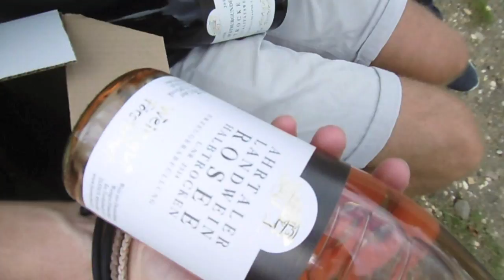BIER, BRATWURST & BEJAARDEN! Weekendvlog #2 | Viora Rebergen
In alweer de 2e weekendvlog neem ik jullie dit keer mee naar ons weekend weg in Duitsland. Een vlog vol eten, drinken en Duitse kneuterigheid! Laat je mij weten in de reacties wat je ervan vond?